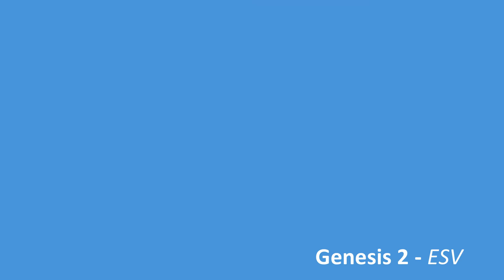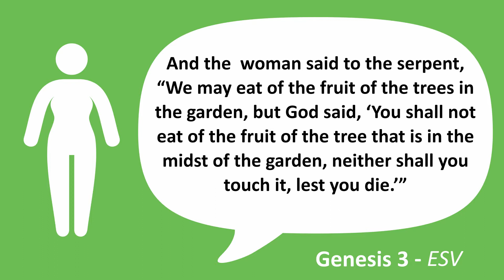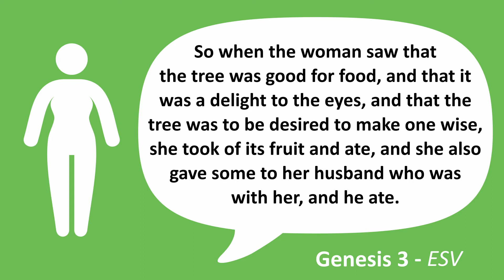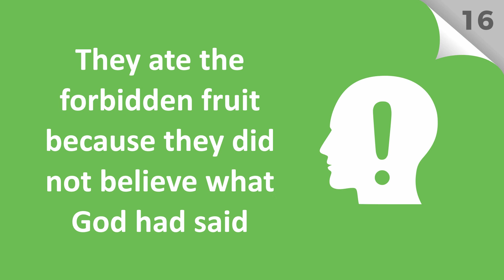#16: What was the sin of our first parents? Why did they sin?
What was the sin of our first parents? Why did they sin?
Eating the forbidden fruit (Gn 2:16, 17; 3:6). Because they did not believe what God had said (Gn 3:1-6; cf. Hb 11:6).
This is a modified version of "A Catechism for Boys and Girls", which can be found

This catechism is reformed and Baptistic in nature, so you can know what to expect if you come from a different background.